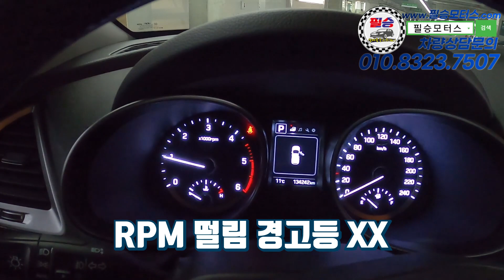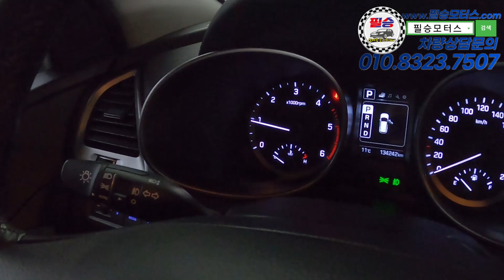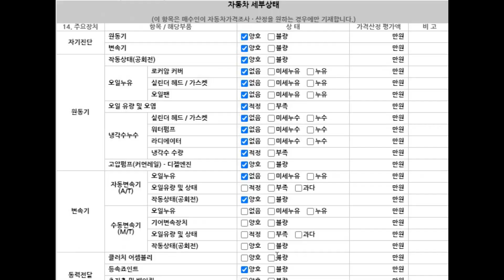[판매완료] ★전국최저가 ★ 1인신조! 완전무사고 가격&옵션까지 너무나 착하게 타협된 최고가성비차량 현대]싼타페 더 프라임 E-VGT R2.0 2WD 프리미엄 1390만원 판매중!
100% 실매물로 영업하고 있는 필승모터스 입니다.